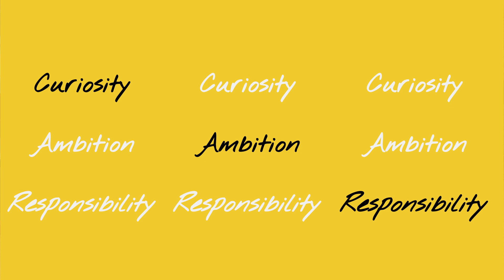The Most Dangerous Future of AI Is The One That Feels Safe | Victor Tchervenobrejki | TEDxPlovdiv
In this thought-provoking talk, Victor explores the future of humanity in a world increasingly shaped by artificial intelligence. Drawing on personal stories — from the handwritten letters of her late father to reflections on the value of human creativity and thought — she warns that the real challenge of AI is not rebellion, but our growing dependence on it, which risks extinguishing curiosity, ambition, and responsibility in the next generation. Through vivid analogies from literature and real-life examples, she illustrates three stages of concern: blindly trusting AI, AI misinterpreting our goals, and handing over the management of our civilization to machines. She argues that to preserve what makes us human, we must nurture three pillars in our children: curiosity, ambition, and responsibility. Victor Tchervenobrejki is the Head of AI and ML Solutions at Cloud Office, where he spearheads the development of advanced AI solutions across industries. He is currently leading the AI strategy for Nasekomo, a biotechnology company pioneering sustainable agriculture through insect farming. His work focuses on building interconnected digital twins of biological and industrial processes—integrating computer vision, predictive modeling, and optimization frameworks to transform how manufacturing systems operate. Beyond biotech, Victor has applied AI in finance, insurance, media, and healthcare, with projects ranging from recommendation algorithms and claims automation to time-series forecasting and NLP-driven insights. Passionate about the intersection of technology and society, he has spoken at leading conferences including Digitalk, Capital AI Masterclass, and the Financial Summit, sharing perspectives on ethical AI and the future of digital transformation. This talk was given at a TEDx event using the TED conference format but independently organized by a local community.